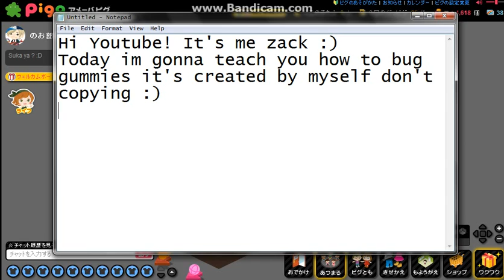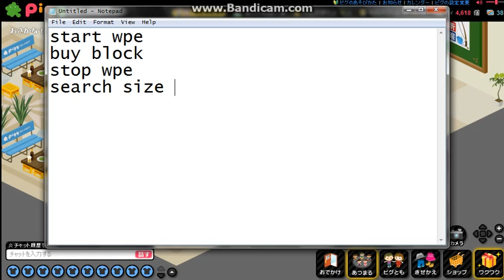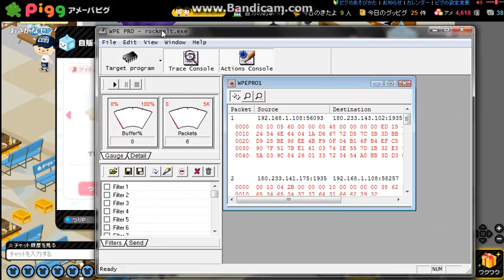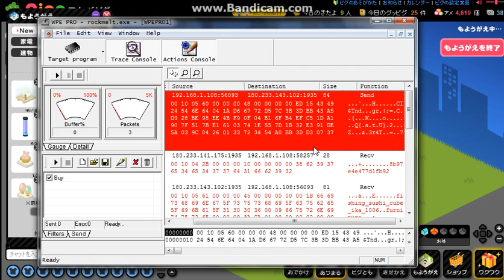Ameba Pigg how to bug gummies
Hi guys im teaching you bug gummies :)
it's created by myself please don't copying :\
all you need is bug pt
you can bug pt at zackhackerx.blogspot.com
tutorial text:
open wpe
select target
buy block (100 pt)
stop wpe
search size 84
add to send list and add to send list with socket id
click dekor
start wpe
sell the block you buyed
stop wpe
search size 56
right click and add to send list and add to send list with socket id
start send list (SPT)
ms (milisecond) 250
happy cheating~ :)